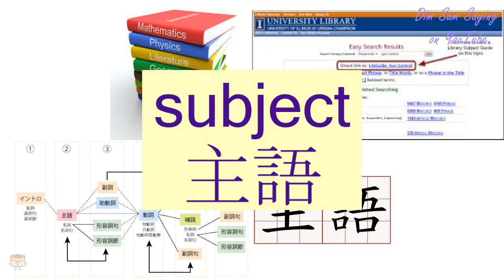"SUBJECT" in Cantonese (主語) - Flashcard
"SUBJECT" in Cantonese (主語) - Flashcard. Additional information about the word: subject.